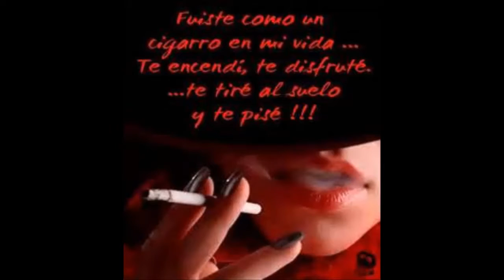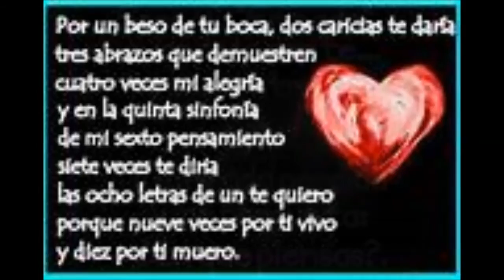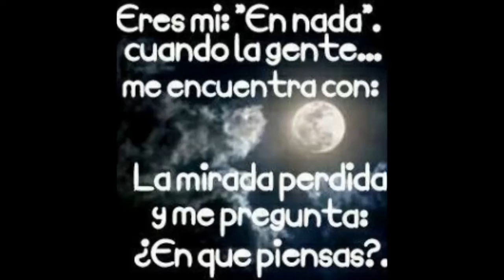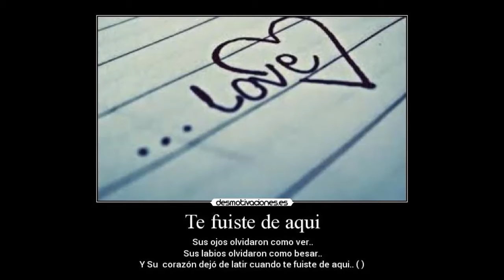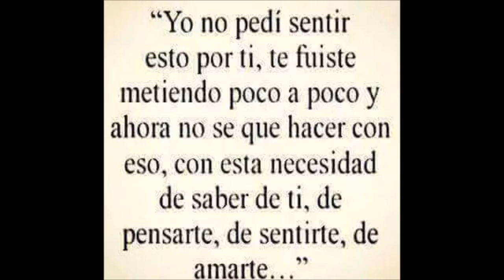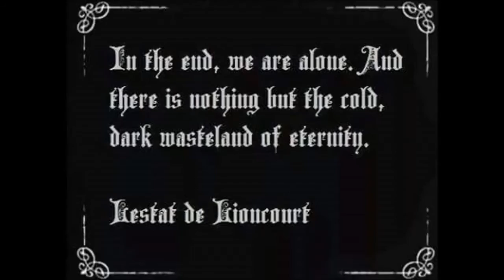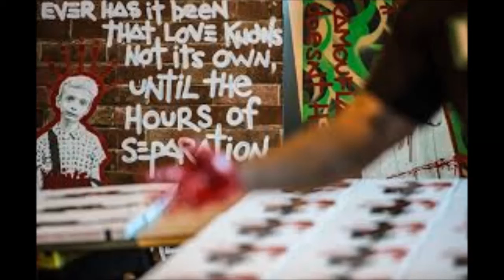Vagabundo Sin Ti D Anel white noice y Face LiosYAmoriosmix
2 canciones que le llegaran al alma...